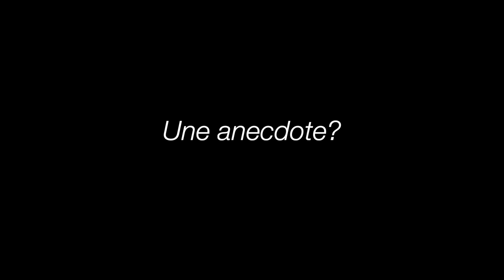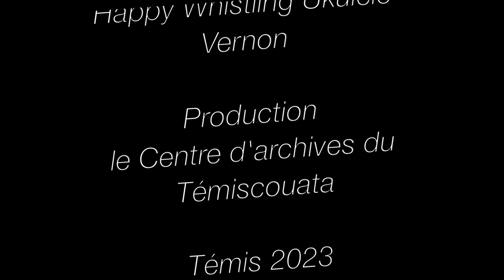Souvenirs du Festival - Caroline Chassé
Les souvenirs d'un bénévolat lors des premières éditions.